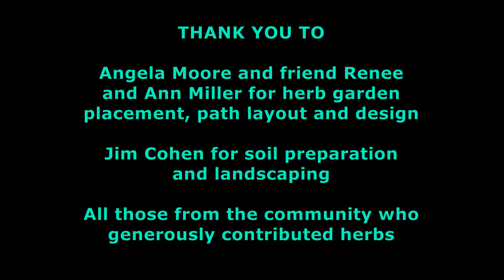How to Develop an Herb Garden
Al Fritsch traces the evolution and reasons for a community herb garden on the grounds of St. Elizabeth of Hungary Church in Ravenna, Kentucy, where he is Pastor.